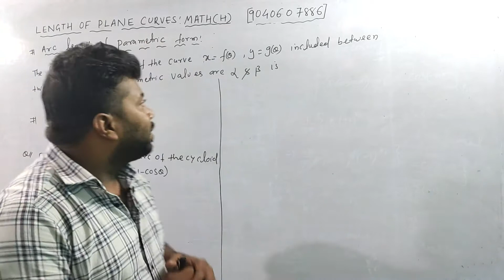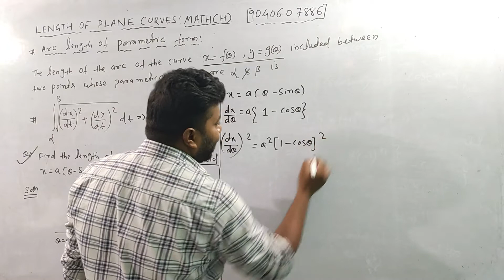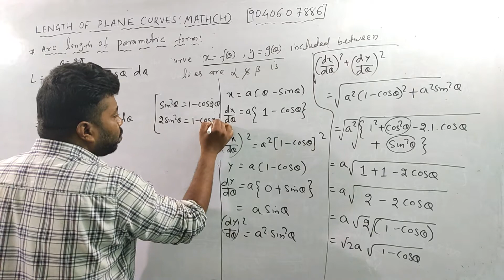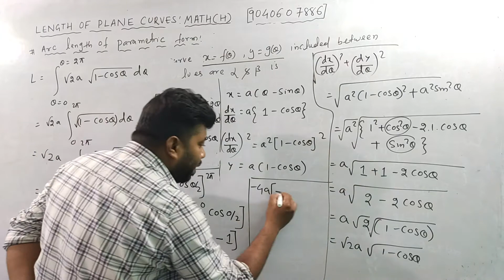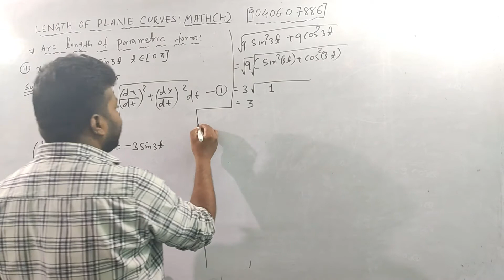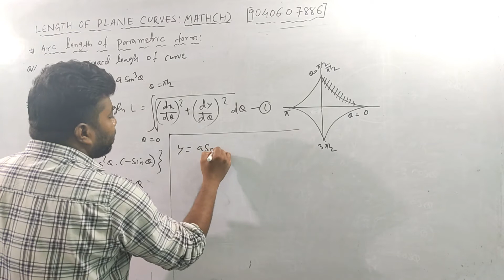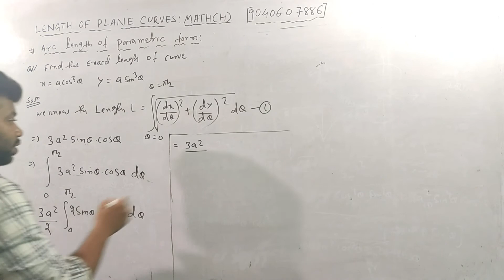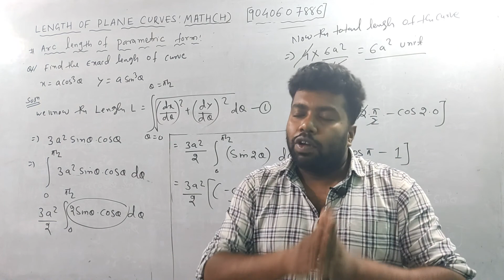ARC LENGTH OF PLANE CURVE|PARAMETRIC FORM IN ODIA|CALCULUS(C-1)MATH-(H)SEM-1|B.SC|+3|MATH-GE|UNIT-3